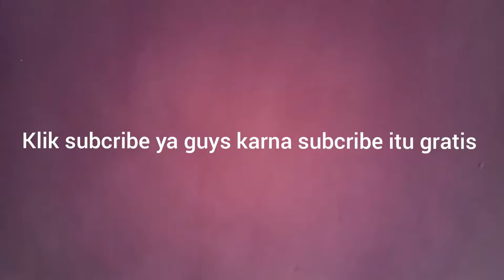Arahan dari bapak Kepala Badan litbang Pertanian Kementerian Pertanian Dr. Ir. Fadjry Djufry, M.Si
Arahan dari bapak Kepala Badan litbang Pertanian Dr. Ir. Fadjry Djufry, M.Si untuk BPTP Kalsel dan Balitrra